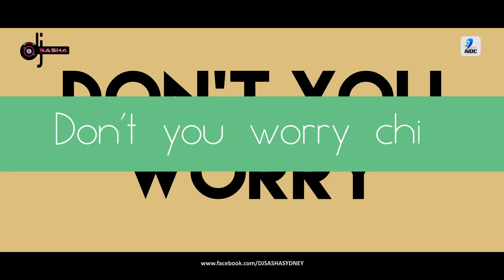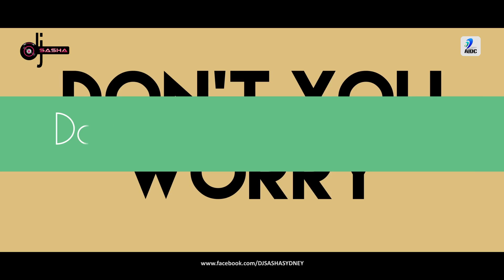Makhna (Remix) | DJ Sasha | Drive | Sushant Singh Rajput | Jacqueline Fernandez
Watch Out Drive - Makhna (Remix) - DJ Sasha

Makhna (Remix) | DJ Sasha | Drive | Sushant Singh Rajput | Jacqueline Fernandez | Tanishk Bagchi | Yasser Desai | Asees Kaur

Song: Drive - Makhna (Remix)
Remix Album: DAYDREAMZ
Remix By: DJ Sasha
Release By: AIDC

Credits-
Music Programmed And Arranged - Tanishk Bagchi

Lyrics -
Yeh bhi na jaane
Woh bhi na jaane
Naino ke rang naina jaane
Mila jo sang tera
Uda patang mera
Hawa mein hoke malang

Jag ki koi reet na jaane
Main toh bas teri hui deewani

Main chhod aayi ghar baar mera
O Makhna ve makhna
Ab tu hi hai sansaar mera
Yeh paagal sa hai pyaar mera
O Makhna...

Chhod aayi ghar baar mera
O Makhna...

Teri hi baatein ho
Subah si raatein ho
Jab se mila hai tu
Dil ko mila sukoon
Tu hi raah meri, tu hi safar hai
Teri baahon mein, ab mera ghar hai

Chain na jaane dard na jaane
Dil toh bas dil ko pehchaane

O Makhna...

O Makhna...

mmm.

Tu hi hai sansaar mera
O Makhna...